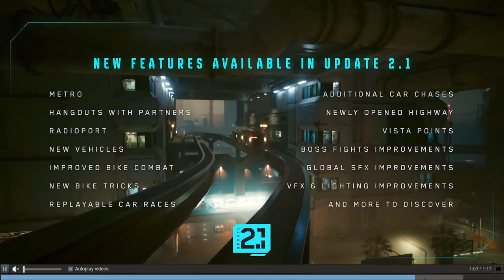End Of An Era | Crazy Town Gaming